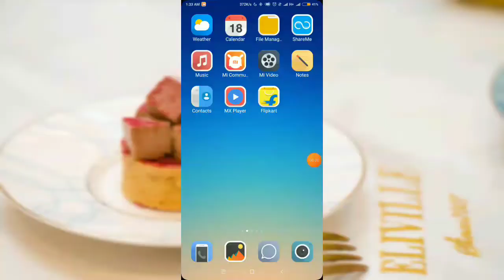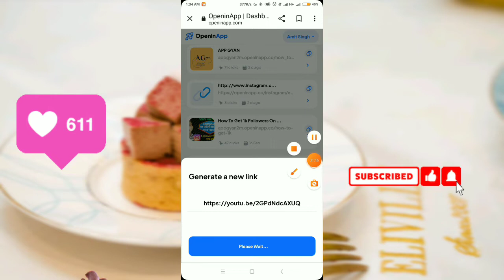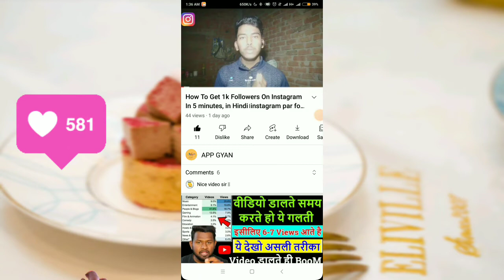new youtube channel par views kaise laye|how to get more views on youtube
apni video par jyada se jyada views kaise laye|views podcast

नमस्कार दोस्तों 🙏
             आज के इस वीडियो में बताया गया है कि हम अपने किसी भी link को केसे edit करें कि वो डायरेक्ट ऐप में ही open हो। कोई भी login या फिर singin ना करना पड़े।
               धन्यवाद दोस्तों ♥️♥️🤗

view kaise badhaye youtube parr